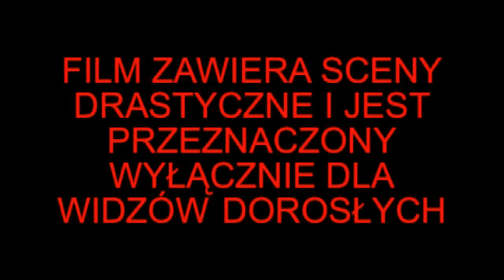Mucha - poród na żywo z ukrytej kamery - Live birth with a hidden camera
Film zawiera sceny drastyczne i jest przeznaczony wyłącznie dla osób dorosłych.
ad admin administration ads adsense advertising affiliate AJAX amazon analytics anti-spam api archive atom audio authentication author automatic blog blogroll book bookmark bookmarking bookmarks buddypress button calendar captcha categories category cms code comment comments community contact content counter CSS custom dashboard database date del.icio.us Digg ecommerce edit editor email embed event events excerpt Facebook feed feeds filter flash flickr form Formatting free gallery google html image images integration iphone javascript jquery language lightbox Like link links list login mail manage maps media menu meta mobile mp3 multisite music myspace navigation network News nofollow notification page pages password paypal performance permalink photo photos php picture pictures plugin plugins Post posts profile quotes random Reddit redirect register registration related rss scroll search security seo Share sharing shortcode sidebar simple slideshow social social bookmarking spam statistics stats Style tag tags template text theme themes thumbnail time TinyMCE title tracking tweet twitter update upload url user users video widget widgets wordpress wpmu xml yahoo youtube